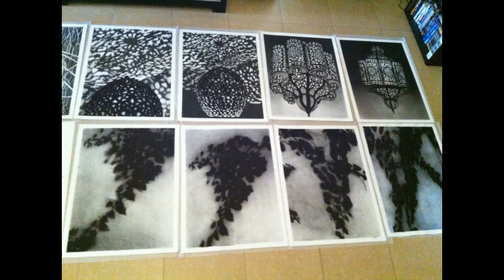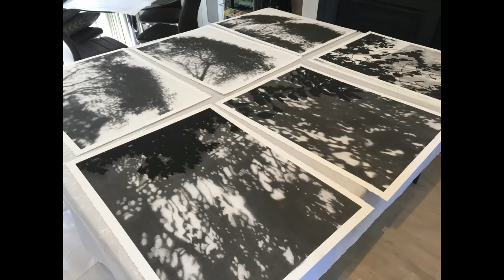Kathryn Ryan 'New Works' 2016 Flinders Lane Gallery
Join contemporary painter Kathryn Ryan as she discusses the motivations behind her twenty five year painting career, the impending shifts in her work due to travel and new inspirations and her latest solo exhibtion 'New Works.' Recorded on the 13th February 2016 as part of the FLG Public Artist Engagement Program.